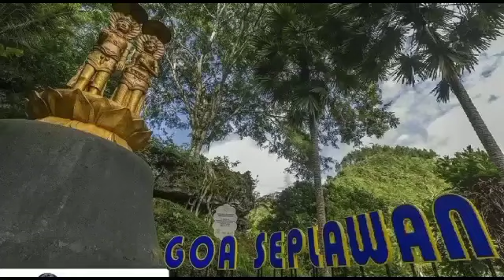Angkernya bendungan SIWATU GRABAG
bendungan Siwatu di kecamatan Grabag yang angker